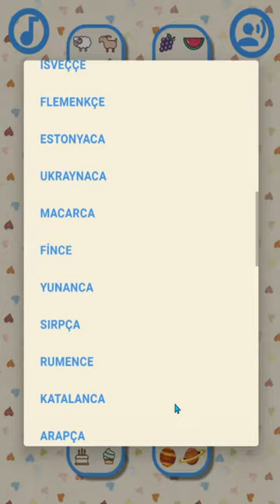Polyglot Çok Dilli Çocuklar - Çocuklar İçin Eğlenceli ve Kolay Dil Öğrenimi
"Polyglot Çok Dilli Çocuklar"a hoş geldiniz - çocukları birden fazla dil yeteneğiyle güçlendirmek için tasarlanmış, dil edinimini keyifli ve keyifli bir yolculuk haline getiren en iyi dil öğrenme uygulaması! 🌍🎓🎉

🎈 Çocuklarınız için Diller Dünyasının Kilidini Açın 🎈

Genç zihinleri beslemek ve erken yaşlardan itibaren dil sevgisini aşılamak için tasarlanmış devrim niteliğinde bir uygulama olan "Polyglot Çok Dilli Çocuklar" ile tanışın. En son teknolojiye sahip eğitim platformumuzla çocuklar, kendinden emin, akıcı ve kültürel olarak zenginleştirilmiş çok dilli bireyler olma yolculuğuna sorunsuz bir şekilde çıkabilir!

🌟 Neden "Çok Dilli Çok Dilli Çocuklar"ı Seçmelisiniz?

1️⃣ Eğlenceli ve Etkileşimli Öğrenme:
Sıkıcı dil derslerine elveda deyin! Uygulamamız, küçükleriniz için dil edinimini keyifli hale getirmek için oyunlar, sınavlar, hikayeler ve ilgi çekici aktiviteler kullanarak büyüleyici ve etkileşimli bir öğrenme ortamı sunar.

2️⃣ Kapsamlı Dil Seçenekleri:
Çocuklar, İngilizce, İspanyolca, Fransızca, Almanca, Mandarin Çincesi, Japonca ve daha fazlasını içeren çok çeşitli dil seçenekleriyle çeşitli kültürleri keşfedebilir ve ufuklarını zahmetsizce genişletebilir.

3️⃣ Yaşa Uygun İçerik:
Her çocuğun kendi hızında öğrendiğini anlıyoruz. Bu nedenle, uygulamamız yaşa uygun içerikle özel olarak hazırlanmıştır ve çocukların eğlenirken yeni kavramları etkili bir şekilde kavramasını sağlar.

4️⃣ Görsel İşitsel Öğrenme:
Çocuklarınızı, ana dili İngilizce olan kişileri dinleyebilecekleri, büyüleyici videolar izleyebilecekleri ve ses tanıma teknolojisiyle telaffuz pratiği yapabilecekleri bir görsel-işitsel öğrenme dünyasına kaptırın.

5️⃣ Uyarlanabilir Öğrenme:
"Polyglot Çok Dilli Çocuklar", uyarlanabilir bir öğrenme yaklaşımı benimser, çocuğunuzun ilerlemesini takip eder ve kişiselleştirilmiş öğrenme deneyimleri sağlamak için zorluk seviyelerini buna göre ayarlar.

6️⃣ Ebeveyn Panosu:
Bir ebeveyn olarak, çocuğunuzun ilerlemesini izlemenize, öğrenme hedefleri belirlemenize ve başarılarını birlikte kutlamanıza olanak tanıyan kapsamlı bir panoya erişiminiz olacak!

🌈 "Çok Dilli Çok Dilli Çocuklar" Nasıl Çalışır:

🔸 Dil Yolculuğunuzu Seçin:
Çocuğunuzun öğrenmek istediği dilleri seçin ve dil yolculuğunu ilgi alanlarına ve tercihlerine göre özelleştirin.

🔸 İlgi Çekici Dersler ve Oyunlar:
Uygulamamız, öğrenmeyi kalıcı kılmak için dil uzmanları ve eğitimciler tarafından tasarlanmış kapsamlı bir etkileşimli ders, oyun ve etkinlik koleksiyonu sunar.

🔸 Kültürleri Keşfedin:
Büyüleyici hikayeler ve kültürel kavrayışlar sayesinde çocuklar, dünyanın her yerindeki zengin dil ve kültür çeşitliliğinin derin bir takdirini kazanacak.

🔸 Ödüller ve Rozetler Kazanın:
Küçük dilbilimcilerinizi kilometre taşlarına ulaşmaya ve heyecan verici ödüllerin ve rozetlerin kilidini açmaya teşvik ederek dil öğrenme deneyimlerini daha ödüllendirici ve tatmin edici hale getirin.

🔸 İlerlemeyi Takip Et:
Ayrıntılı raporlar ve değerlendirmeler aracılığıyla çocuğunuzun ilerlemesini izleyin, onların güçlü yönlerini ve iyileştirme alanlarını anlamanıza yardımcı olun.

🎁 Küresel Topluluğumuza Katılın 🎁

"Polyglot Multilingual Kids" olarak, dil öğrenenlerden oluşan küresel bir topluluk oluşturmaya inanıyoruz.

🌐 Çocuğunuzu Gelecek İçin Güçlendirin 🌐

Dünya daha birbirine bağlı hale geldikçe, çok dillilik kişisel ve profesyonel başarı için çok önemli bir beceri olarak ortaya çıktı. "Polyglot Çok Dilli Çocuklar", çocuğunuzu bu paha biçilmez araçla donatarak sonsuz fırsatlara ve küresel dostluklara kapı açar.

📲 "Polyglot Çok Dilli Çocuklar"ı Bugün İndirin! 📲

"Polyglot Multilingual Kids" ile dil öğrenme maceralarına şimdiden başlamış olan binlerce memnun ebeveyn ve çocuğa katılın. iOS ve Android cihazlarda kullanılabilen uygulamamız, dil harikalarıyla dolu bir dünyaya açılan pasaportunuzdur!

🌟 Dillerin Gücünü Açığa Çıkarın - Bugün Başlayın! 🌟

Çocuğunuz ister meraklı bir anaokulu öğrencisi, ister gelişmekte olan genç bir dilbilimci olsun, "Polyglot Çok Dilli Çocuklar" her yaşa ve yeteneğe hitap edecek şekilde tasarlanmıştır. Çocuğunuza dil armağanı verin ve onların kendine güvenen, kültürel olarak farkında ve küresel olarak bağlantılı bireyler haline gelişini izleyin.

En son özellikler, dil eklemeleri ve eğitim içeriği ile güncel kalın.

🌟 "Çok Dilli Çok Dilli Çocuklar" Hareketine Katılın 🌟